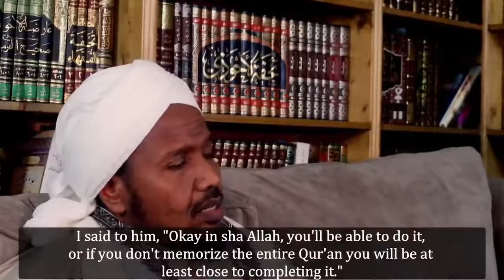Fitnah of our time and memorising the Qur’an | sheikh Abdul Rashid Sufi